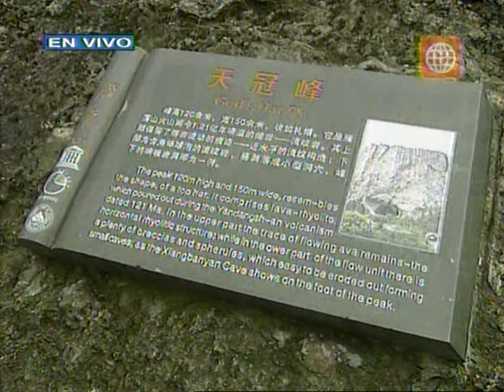MISS WORLD 2005 America Television 🇵🇪